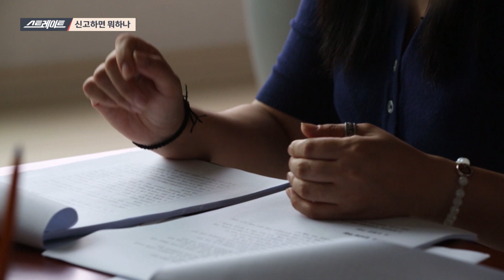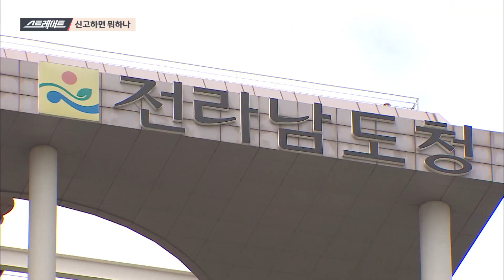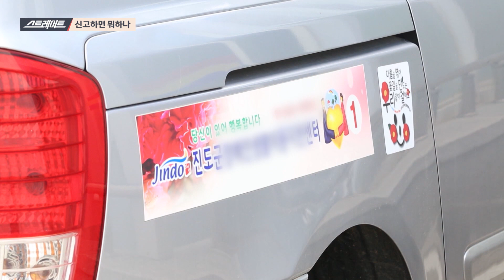신고하면 뭐하나 (4) - 스트레이트 138회 | 골라보는 스트레이트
◇ '인격살해' 직장 내 괴롭힘